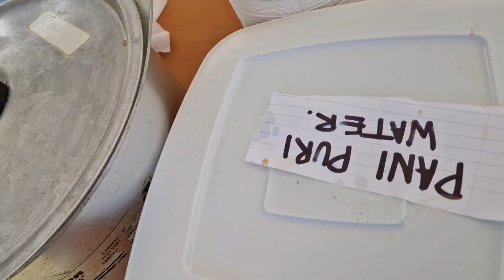Family Gala Day